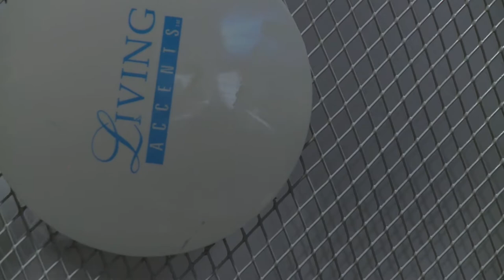Sony XDCAM EX test shot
boring as hell but it works.